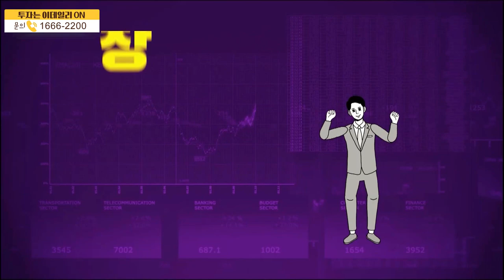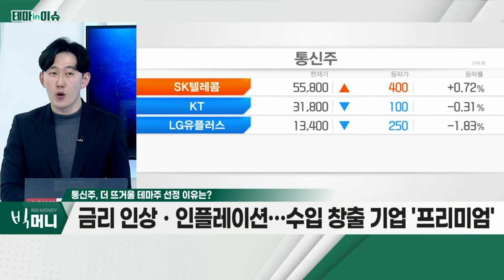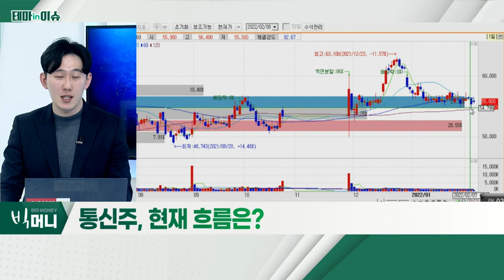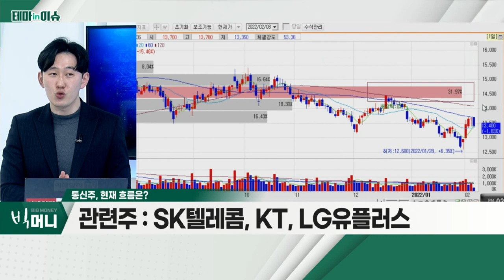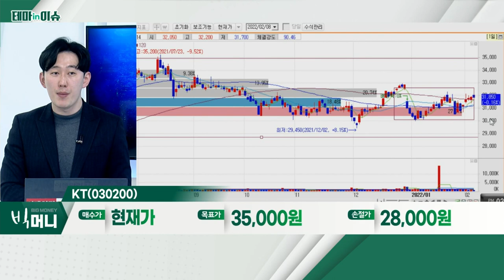KT(030200)... 통신주_테마IN이슈 (20220208)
- 금리 인상ㆍ인플레이션… 수입 창출 기업 '프리미엄'
- 경기방어주, 최근 성장성 포함 모멘텀 확보
- 대부분 종목, 시장 컨센서스 부합 실적 발표

KT(030200)
- 2월 배당금 발표… 주목 가능 판단
- 유ㆍ무선 사업 안정성… 4분기 호실적
- '케이뱅크ㆍ밀리의 서재' 등 IPO 기대감